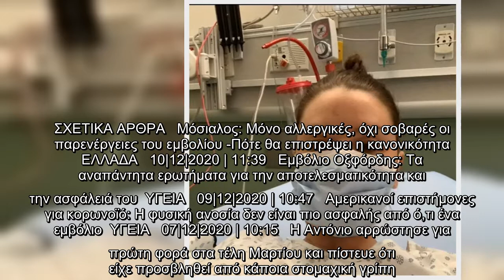Κορωνοϊός: Γυναίκα προειδοποιεί για χρόνια και εξουθενωτικά συμπτώματα -Υποφέρει 257 μέρες | ΚΟΣΜΟΣ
Κορωνοϊός: Γυναίκα προειδοποιεί για χρόνια και εξουθενωτικά συμπτώματα -Υποφέρει 257 μέρες | ΚΟΣΜΟΣ | iefimerida.gr..
 Μία γυναίκα από τον Καναδά που κόλλησε κορωνοϊό εξακολουθεί να υποφέρει από συμπτώματα της ασθένειας 257 μέρες μετά τη μόλυνση.   Η Άσλι Αντόνιο από το Έντμοντον υπέφερε μόνο ήπια από τον ιό όταν τον κόλλησε πριν από 9 μήνες. Αλλά τώρα φαίνεται να υποφέρει από τις συνέπειες της λεγόμενη Covid μακράς διάρκειας.   Οι αξιωματούχοι δημόσιας υγείας τείνουν να συμφωνούν ότι η Covid-19 περιγράφεται συνήθως ως βραχυπρόθεσμη ασθένεια με τους περισσότερους ανθρώπους να αναρρώνουν μέσα σε δύο εβδομάδες, αλλά γίνεται όλο και πιο σαφές ότι αυτό δεν ισχύει για όλους και ότι η περίοδος των δύο εβδομάδων είναι μόνο η φάση «οξείας ασθένειας».   Η Αντόνιο πάσχει τώρα από πλήθος επιπλοκών κάποιες από τις οποίες είναι επώδυνες και απρόβλεπτες, συμπεριλαμβανομένων πονοκεφάλων, συμφόρησης των πνευμόνων, εξανθημάτων, χρόνιου πρηξίματος στις αρθρώσεις, και ταχυκαρδίας.    «Κάποιες μέρες νιώθω εντάξει, άλλες μέρες ξυπνάω και δεν μπορώ να αναπνεύσω, δεν μπορώ να κινηθώ», είπε η Αντόνιο στο CBC. «Ήμουν εξαιρετι ...